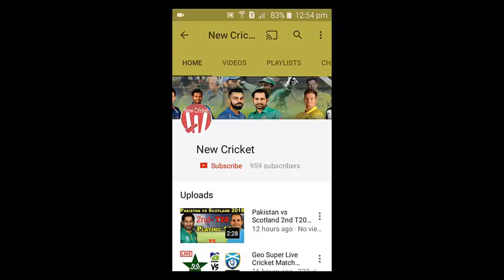Geo Super Live Cricket Match Today Online Bangladesh vs West Indies 1st Test 2018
Geo Super Live Cricket Match Today Online Bangladesh vs West Indies 2nd Test 2018
Geo Super Live Cricket Match Bangladesh vs West Indies